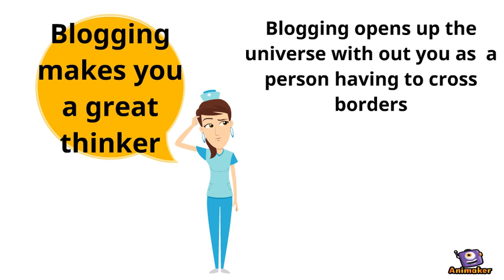Reasons I Started Blogging.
Animated Video created using Animaker In this animated video, I show the reasons as to why I started blogging.
1- Blogging is going nowhere; People starting blogging many years ago and it is not yet to stop. So you will definitely have space to succeed.
2- Blogging earns money; Surprisingly, you can start blogging with not more than $25 but in the long run you can earn over $3000.
3- Blogging makes you a  great thinker; well some bit of disappointment is that blogging is too competitive, the only thing that will make you survive this is thinking big.